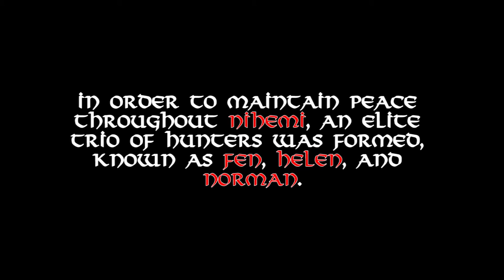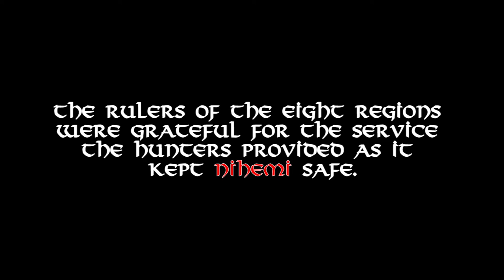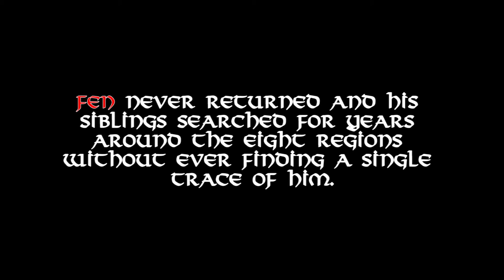Fen's Tale - Official Trailer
Make sure to watch in Full Screen! :)
Currently in Development: Fen's Tale - An Adventure RPG

This is a teaser of the 2d RPG game I am currently working on.
I developed the story line, created the art, and programmed it by myself.

Hoping to have it released on PC and Mobile sometime during the Summer of 2017.

Thank you to Austin Owens for composing the beautiful song used in the trailer.